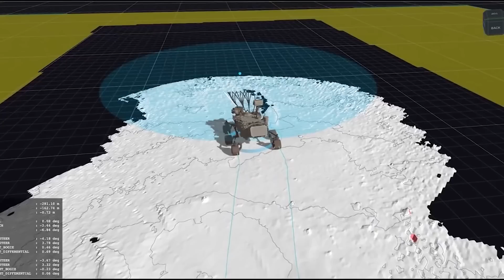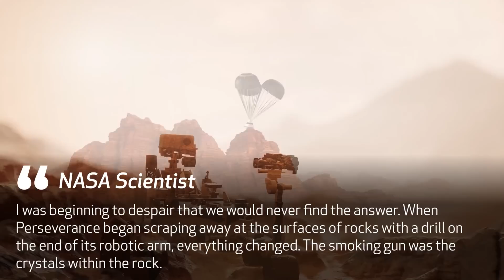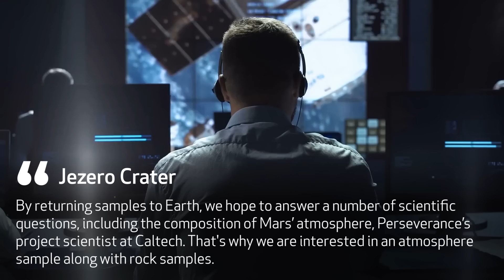Perseverance Rover Strikes Gold on Mars with Strange Find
Mars has always been a mystery. For years we have known that it has dry valleys and large volcanoes. But some studies show that there can be signs of water or life on this planet. So it has been mapped and studied for several decades. A spacecraft named Mars Perseverance Rover drilled holes into the surface of Mars. Its mission was to search for the remains of ancient life on the planet.